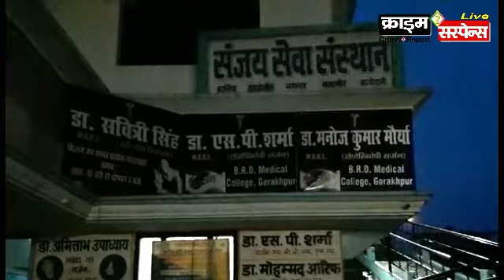गोरखपुर : स्वतंत्रता दिवस की आप सभी को 'हार्दिक शुभकामनायें' Sanjay Sewa Sansthan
Crime Suspense news network India : Lucknow
S.K. Prajapati
Sanjay Sewa Sansthan

- क्राइम सस्पेंस न्यूज़ : लखनऊ : आशुतोष कुमार पान्डेय